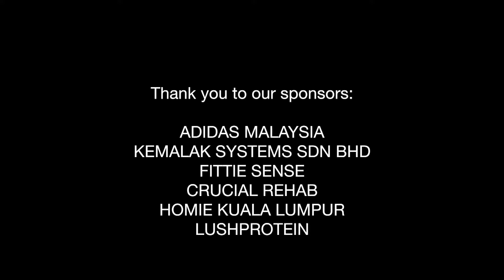Short Highlights on our FUEL UP 18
Shot by: Jay Jaswan
Edited: Matin Nazir